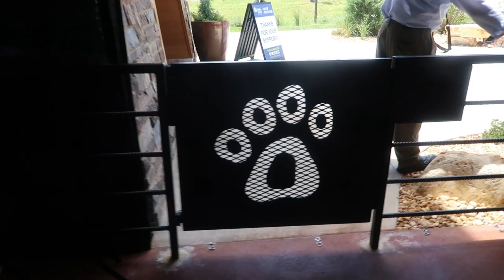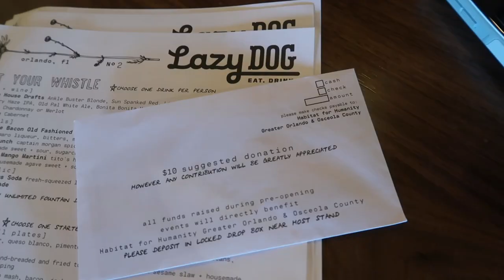New LAZY DOG RESTAURANT Preview Day in Orlando Fl.! Foods & Drinks!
Lazy Dog Restaurant has finally arrived in the Orlando Florida Area in the town of Kissimmee. Today is preview day and we would like to thank Lazy Dog Restaurant for inviting us out and letting us vlog the exterior, interior, foods and drinks.
If you are staying in Walt Disney World and would like to try a restaurant close to this area that is no more than 15 to 20 mins away then this one is the perfect choice. Oh yes if you have your dog with you bring him or her along. Lazy dog will welcome your dog outside on the patio (gorgeous cool area) or if you have a service dog they can come into the restaurant.

Mia, Rick and Ricky